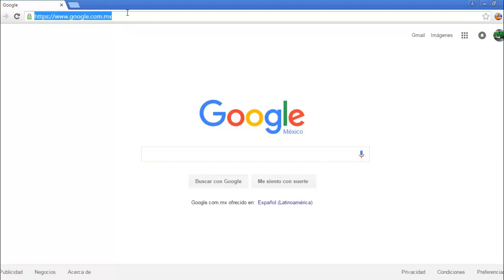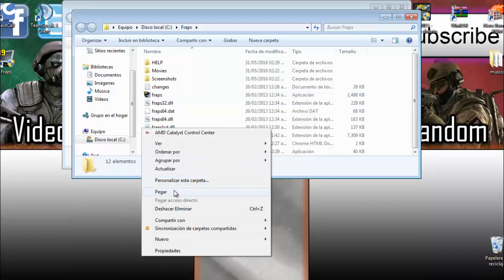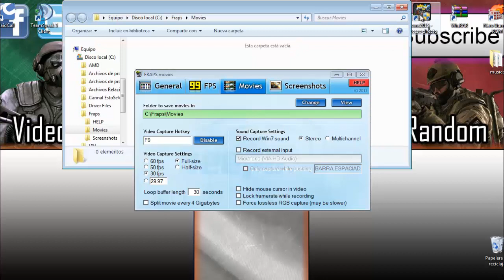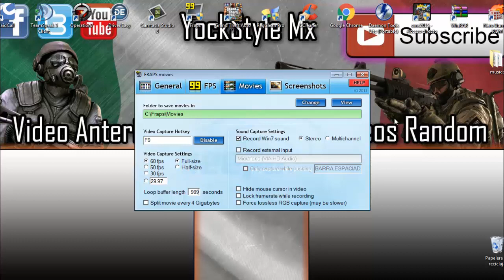Descargar E Instalar & Configurar Frapss Full Pc 2016 1 Solo Link Mediafire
Hola Amigos De YT & Operation 7 En Esta Ocasion Les Traego El Fraps Full  Si Te Ha Servido El Video O Te A Gustado.

RaidCall ;6082933

Ts3 De Mi Clan ; ts19.freets3.net:10014